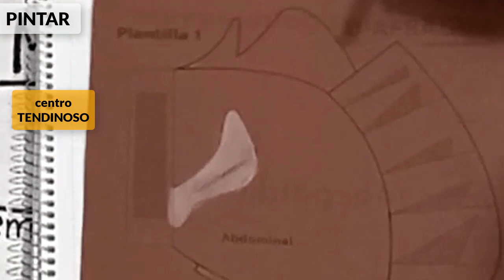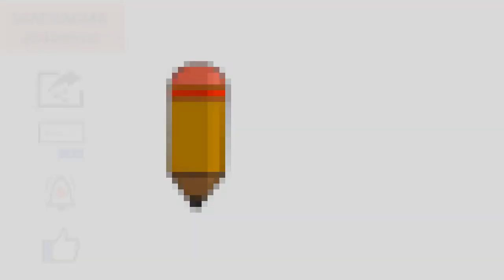Diafragma Abdominal Maqueta Papel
Maqueta de papel del diafragma abdominal para el modelo de la caja torácica que armamos en videos anteriores.